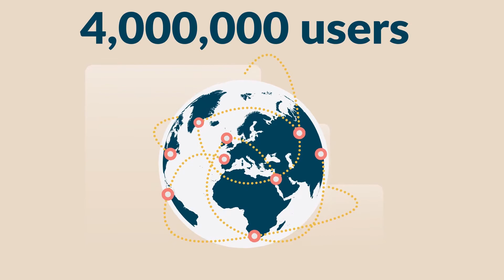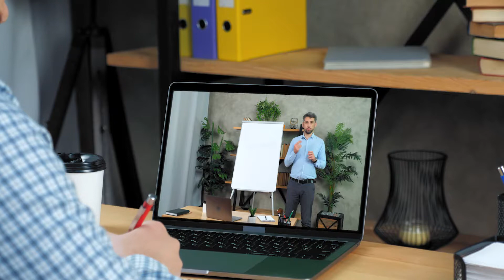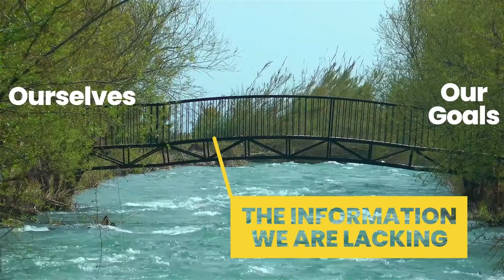College Dropout to 6-Figure Online Business Owner | My Story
Assalamu'alaykum Ummahpreneurs!

In this video, I wanted to sit down and have a casual conversation with you about my entire backstory. Why I decided to quit school and my high-paying IT job to start an online business. How I ended up failing and then finally how I was able to generate over 6-figures/yr in halal income online at the age of 23!

I reveal all of my ups and downs, some lessons learned along the way, and what it took me to finally succeed.